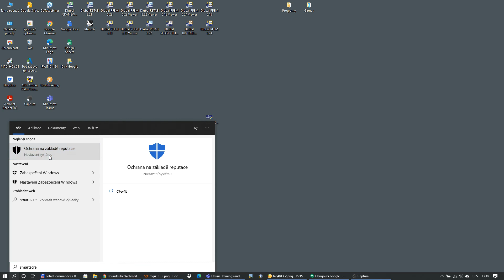[EN] [DE] FAQ 004815 | Windows Defender lässt mich RX-HOLZ nicht installieren. Kann man das umgehen?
Frage:
Windows Defender lässt mich RX-HOLZ nicht installieren. Kann man das umgehen?

Antwort:
Für die Dauer der Installation kann der Schutz unter Windows Sicherheit → App- & Browser-Steuerung → Reputationsschutz → Apps und Dateien überprüfen deaktiviert werden. Nach Deaktivierung dieser Überprüfung kann RX-HOLZ installiert werden. Wir empfehlen, den Schutz anschließend wieder einzuschalten.